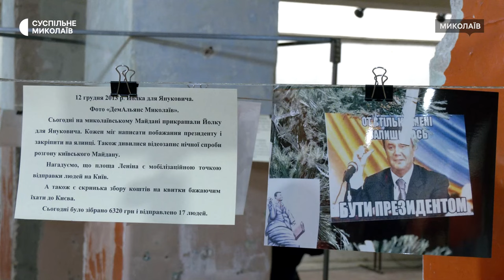У Миколаєві відкрили фотовиставку до 10-ї річниці Революції Гідності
У Миколаєві 22 листопада відкрили фотовиставку "Початок" до 10-річчя революції Гідності. На виставці представили понад 150 світлин, присвячених Євромайдану у Миколаєві.